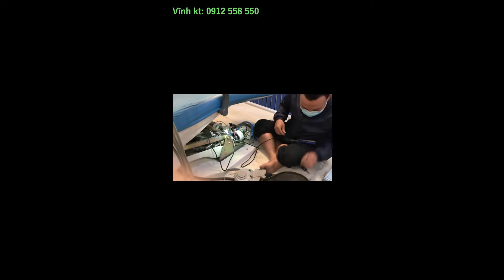sua mo to nang ha ghe nha khoa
Sửa mô tơ nâng hạ ghế nha khoa

Cảm ơn các bạn đã theo dõi và ủng hộ kênh Youtube Sửa chữa thiết bị nha khoa của chúng tôi.

Trong video này chúng tôi giới thiệu đến các bạn cách tìm nguyên nhân và sửa ghế nha khoa không nâng lên hạ xuống được.

- Phần đầu video này là cách tìm nguyên nhân ghế nha khoa không nâng lên hạ xuống được. Ở đây mình dùng con Diode cầu 5A đấu tắt qua nguồn điện 24V AC để kích cho mô tơ chạy. Qua đó mình có thể xác định được chính xác lỗi là do mô tơ hay lỗi do bo mạch.
- Phần tiếp theo: Sau khi đã xác định được lỗi do mô tơ mình đã tháo mô tơ ra khỏi ghế nha khoa và tiếp tục khoanh vùng tìm nguyên nhân để khắc phục.
- Phần tiếp theo: tìm nguyên nhân và sửa nguyên cả buổi từ 8h đến 13h mới xong.
- Kết luận cuối cùng là ghế nha khoa đã qua sử dụng được 5 năm bị mòn chổi than và hỏng công tắc từ.
- Đến đoạn cuối anh em mình đã gần hết năng lượng và tập trung vào sửa cho nhanh nên cũng không quay được chi tiết mong các bác thông cảm.

Hẹn gặp lại các bạn trong những video tiếp theo!

Người hướng dẫn:
Vĩnh kt.
Phòng kỹ thuật CÔNG TY TNHH THIẾT BỊ Y TẾ BẢO THỊNH